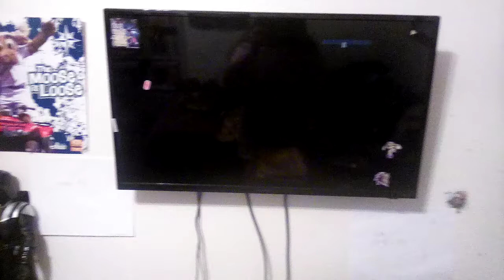Revolution Studios Logo With Chinese Subtitles